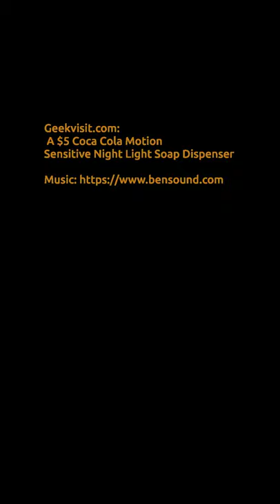Motion Sensitive Coke Bottle Night Light Soap Dispenser